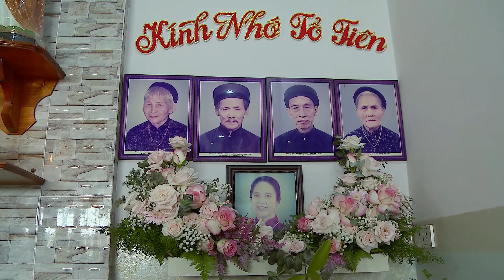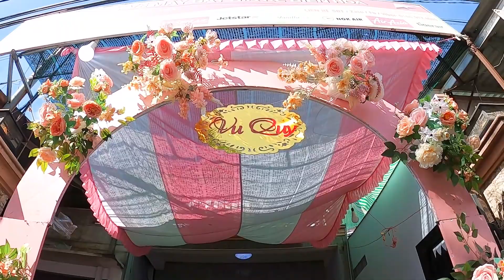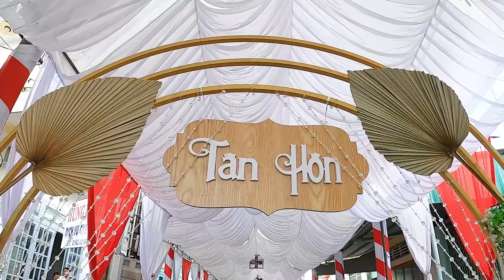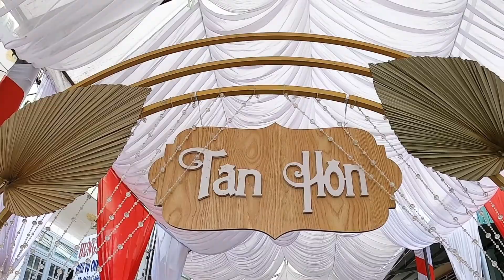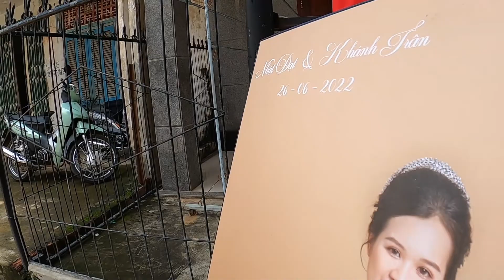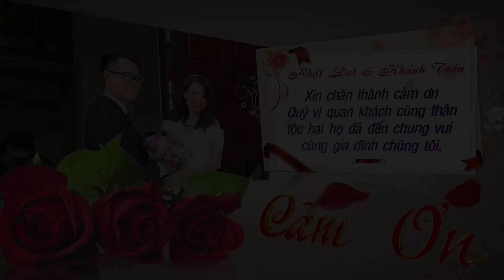Wedding Nhật Đạt & Khánh Trân ( Rước Dâu 26-6-2022)